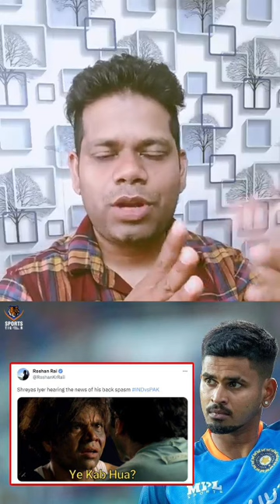Honest Review: India beat Pakistan by 228 runs in Asia Cup 2023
Hello everyone, in this video I have shared you my reaction about India beat Pakistan by 228 runs in Asia Cup 2023. Hope you like this video.